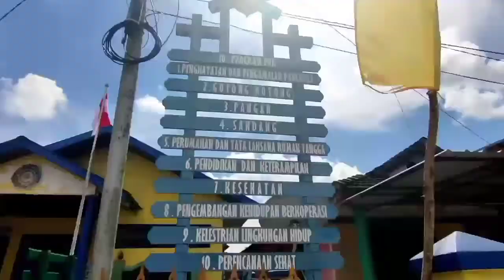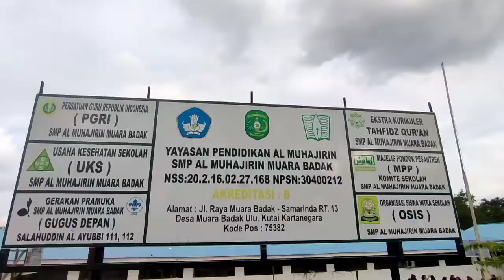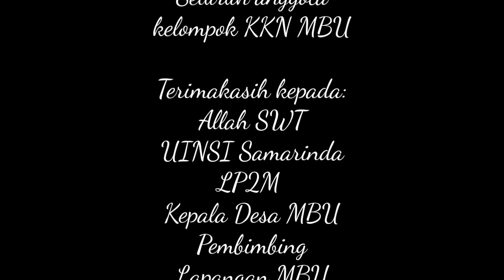Profil Desa Muara Badak Ulu, Kecamatan Muara Badak, Kabupaten Kutai Kartanegara📍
📌Program kerja kelompok KKN UINSI Samarinda pembuatan video profil desa

Anggota kelompok KKN:
Bima Bayu Anggara Candra Pratama
M. Faqihuddin
Nur Anisha Dyahtari Puspita
Risna Amalia
Rizqy Amaliyah
Siti Hajrahtul Aswad
Syuhada Maryamah